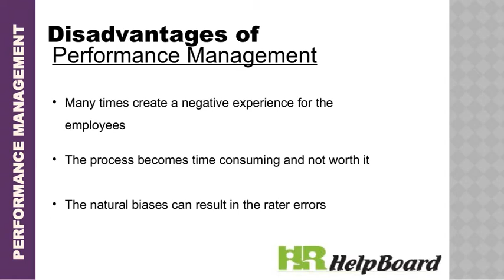What is Performance Management Meaning Definition in HRM, Performance Management Purpose Importance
Performance management is used to monitor and evaluate the work performance of the employees. Performance Management is a systematic approach to achieve business goals by streamlining employee performance and efforts to match the set organizational goals.

Further, the video content begins and also proceeds with a slide-by-slide explanation about what is performance management in HRM:

Slide 1
Performance management meaning and definition
Meaning: It is a tool used by managers to monitor and evaluate employee performance
Definition: It is a continuous process of identifying, measuring and developing the performance of the employees

Slide 2
Types of performance management
1. General appraisal
2. 360 degree appraisal
3. Technological performance appraisal
4. Sales performance appraisal
5. Employee self assessment
6. Project evaluation review
7. Manager performance appraisal

Slide 3
Objectives of performance management
1. To help employees in achieve set goals
2. Helps to identify the skills and knowledge required for job
3. Motivate employees and boost employee empowerment
4. Provides a communication channel between team and supervisor
5. Identifies the issues which leads the low performance
6. Provides data for several important decisions in the organization

Slide 4
Purpose of performance management
• Employment decisions
• Feedback mechanism
• Development concern
• Documentation concern
• Diagnoses of organizational problems

 Slide 5
Advantages of performance management
1. Makes it mandatory for the supervisor to provide timely performance feedback
2. Clarify employees about the performance and behaviour expectation
3. Plays vital role in the annual planning of hiring, training and development practices and goal settings
4. Motivates the employee to improve their performance

Slide 6
Disadvantages of performance management
1. The process becomes time consuming and not worth it
2. The natural biases can result in the rater errors

Video timestamps
00:00 Introduction
00:10  Performance management meaning & definition
00:15 Types of performance management
00:20 Objectives of performance management
00:25 Purpose of performance management
00:30 Advantages of performance management
00:35 Disadvantages of performance management
00:40 Thankyou